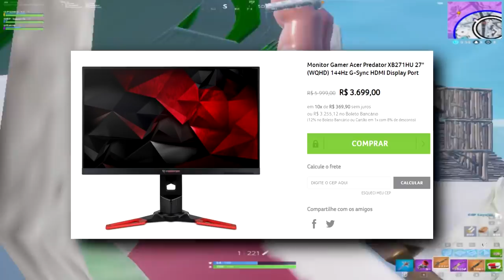SETUP DO MONGRAAL VS. SETUP DO MRSAVAGEM... só monitor monstro!